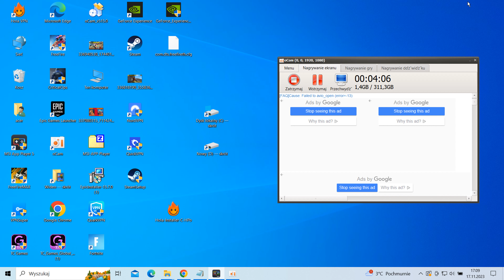16Kills Battle Royale gameplay Garena Free Fire.